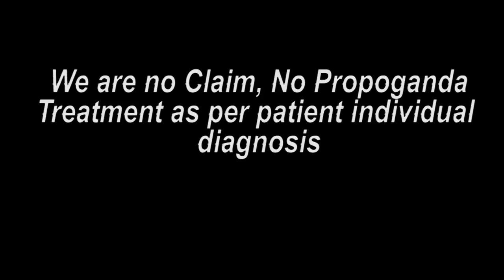જૂનાગઢ પેશન્ટ ટ્રીટમેન્ટ બાદ ના મંતવ્ય || Praveen Surana || Deaf Cure Center || Ahmedabad